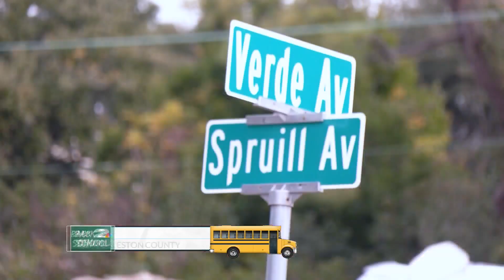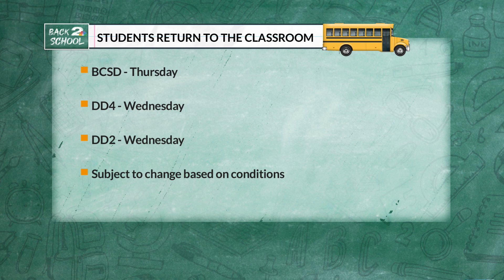Charleston Co. students head back to school